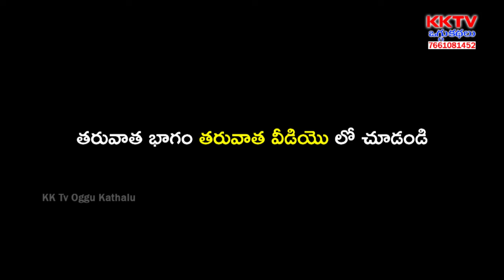శివసేన శివలీల ఒగ్గుకథ 8వ భాగం | కొరె రమేశ్ - 9949287706 | KK Tv Oggukathalu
Watch శివసేన శివలీల ఒగ్గుకథ 8వ భాగం | కొరె రమేశ్ - 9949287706 | KK Tv Oggukathalu,